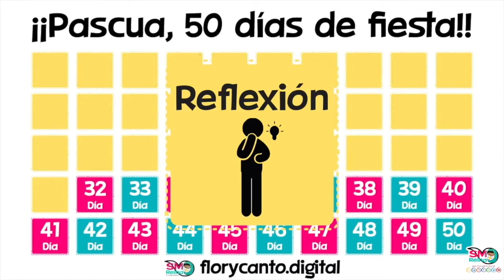Día 32. Pascua 2021.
Celebremos juntos y con gran alegría la Pascua de Resurrección.
Porque Jesús ha resucitado ¡Aleluya, aleluya!